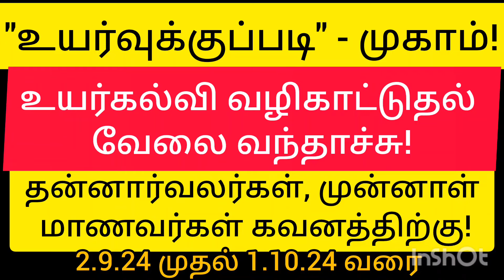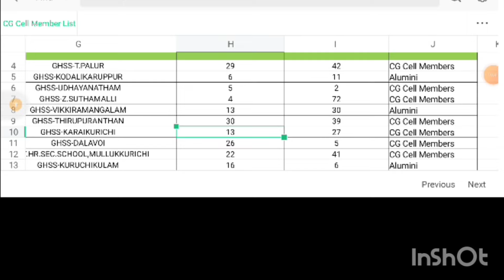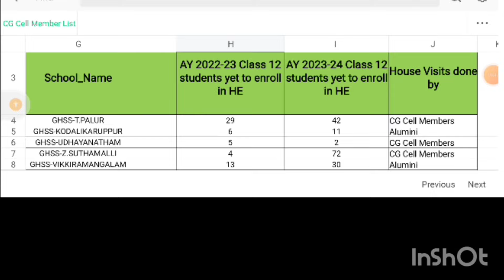உயர்வுக்குப்படி - முகாம்! தன்னார்வலர்கள், முன்னாள் மாணவர்கள் கவனத்திற்கு!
தமிழகத்தில் பிளஸ் 2 தேர்ச்சி பெற்று உயர்கல்விக்கு விண்ணப்பிக்கத் தவறிய மாணவர்களுக்கு வழிகாட்டும் வகையில் ‘உயர்வுக்கு படி' சிறப்பு முகாம் அனைத்து மாவட்டங்களிலும் செப்.2-ம் தேதி முதல் அக். 1 வரை நடைபெறவுள்ளது.

அடுத்தகட்டமாக உயர்கல்வி வழிகாட்டி குழு உறுப்பினர்கள், பள்ளி மேலாண்மைக் குழு உறுப்பினர்கள், முன்னாள் மாணவர்கள் ஆகியோர் நேரடியாக மாணவர்களின் இல்லங்களுக்குச் சென்று உயர்கல்வி செல்லாததற்கான காரணங்களை கண்டறிந்து மாணவர்களின் உயர்கல்வி சேர்க்கைக்கான வழிகாட்டுதல்களை வழங்கவுள்ளனர்.